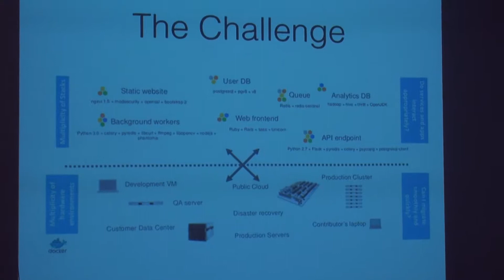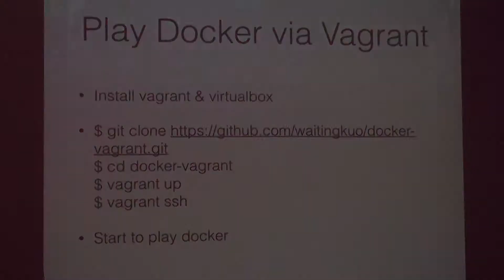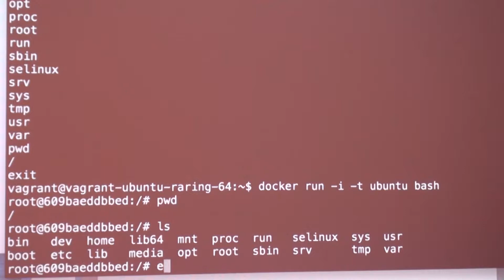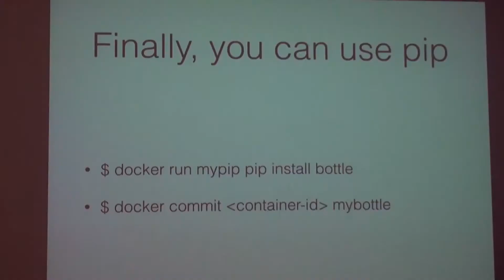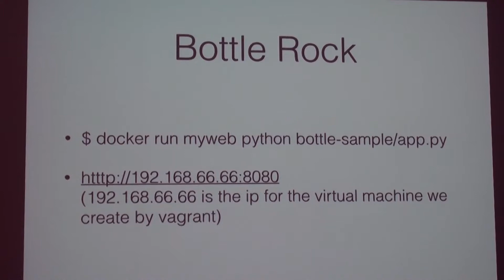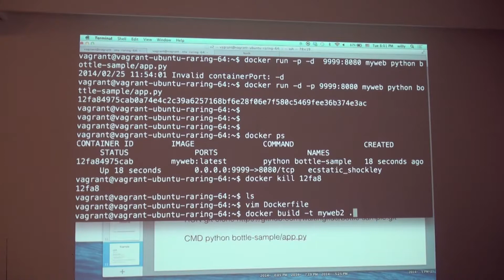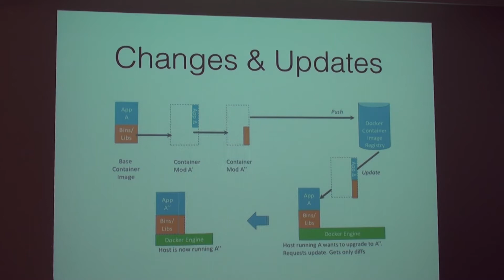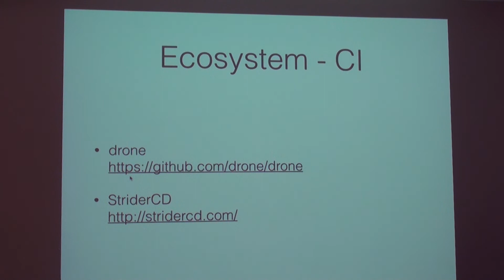Introduction to Docker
Docker.Taipei 2/25